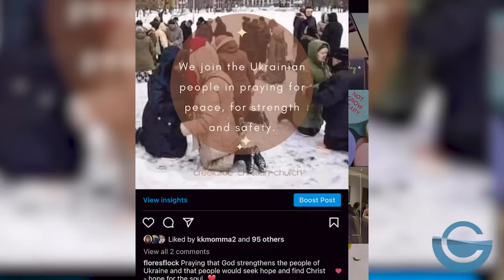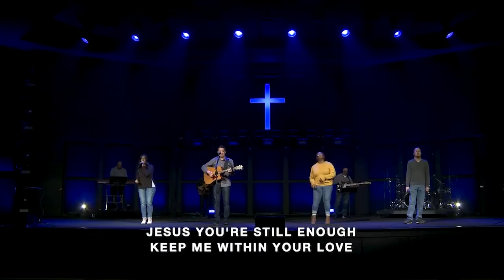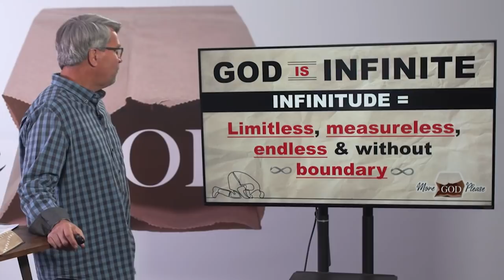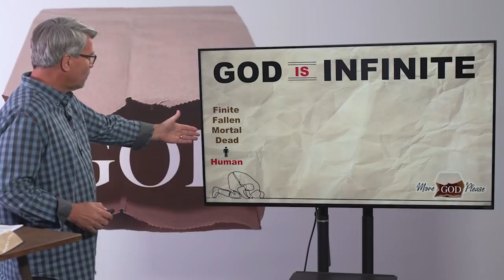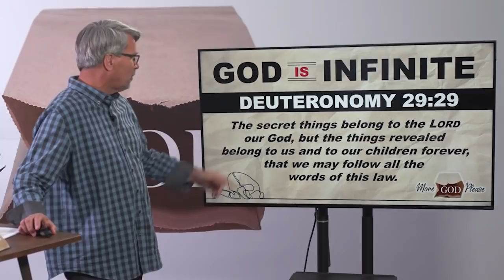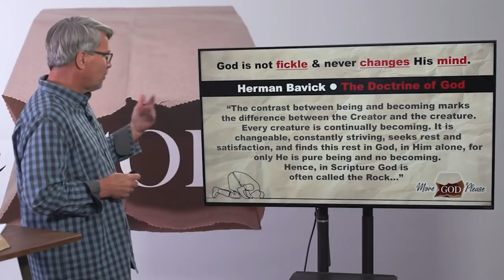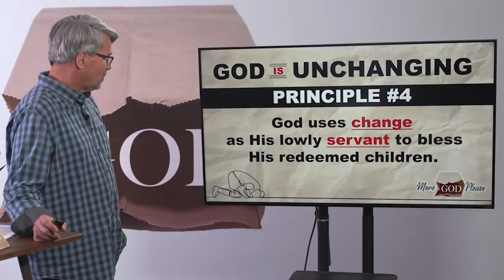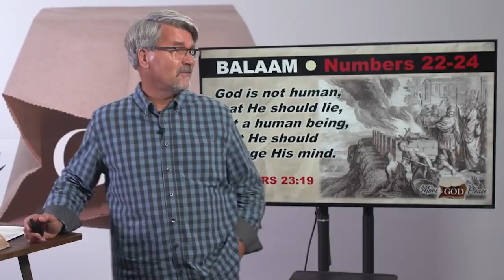Creekside Online | February 27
God is infinite and unchanging